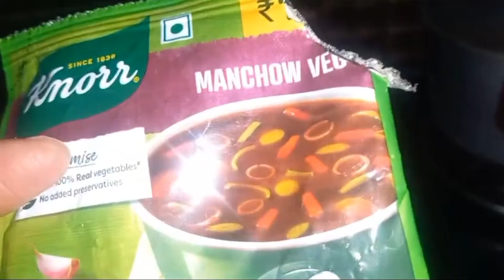अचानक आना पडा़ वापिस घर#vlog family family vlog